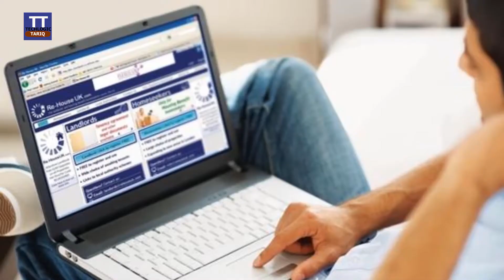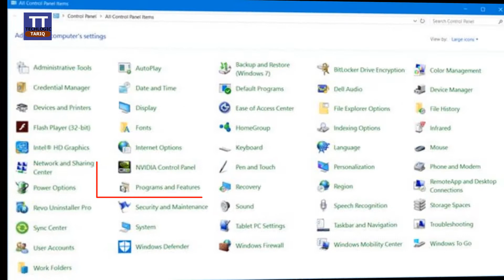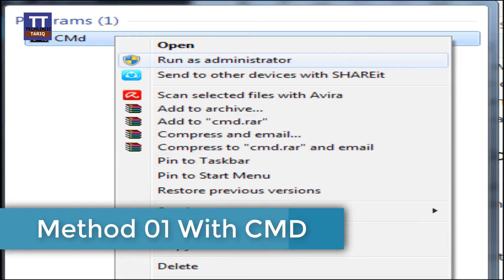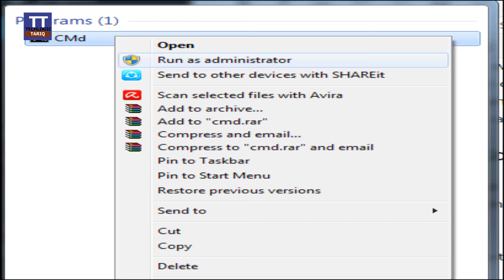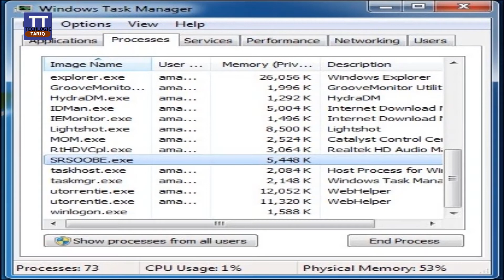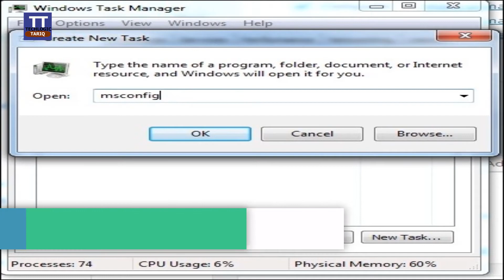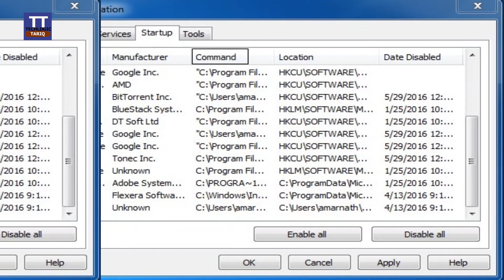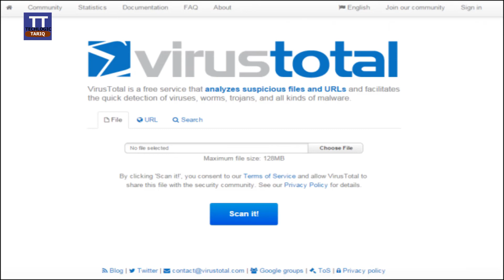Remove All Viruses From Computer simple short method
Remove All Desktop laptop virus with simple and shot method.
Using command prompt, using online scanner,